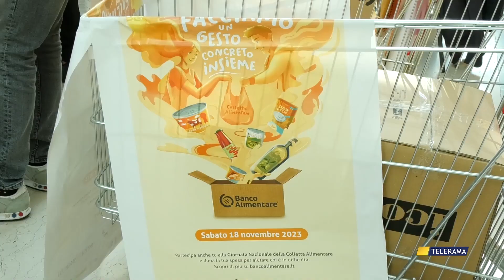TARANTO, BANCO ALIMENTARE LA SOLIDARIETA' EFFETTIVA, UNA RISPOSTA POSITIVA di WALTER BALDACCONI